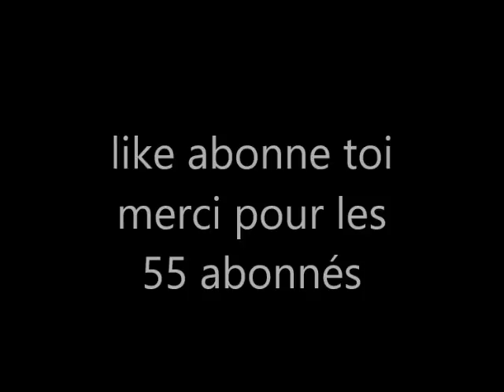vtt ,chute, un mec chelou